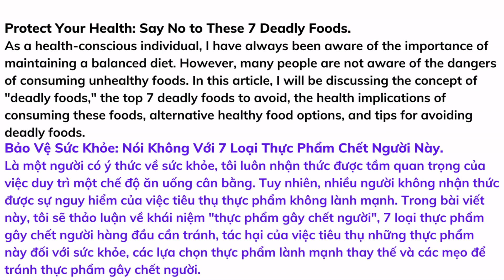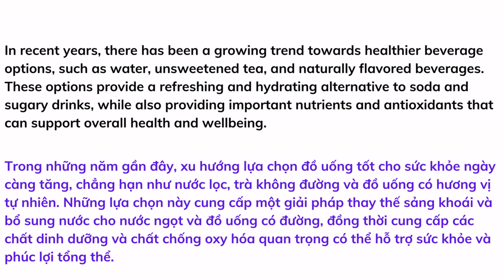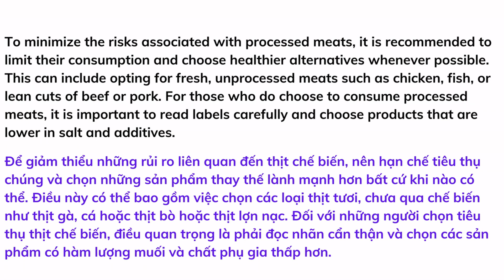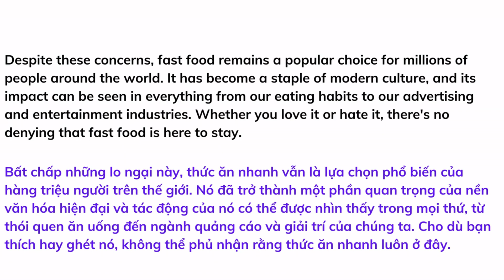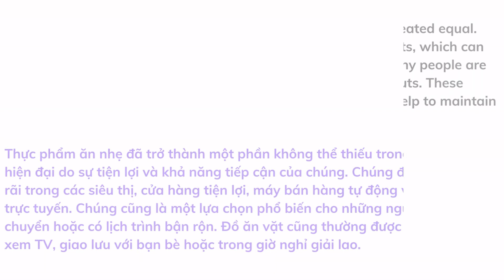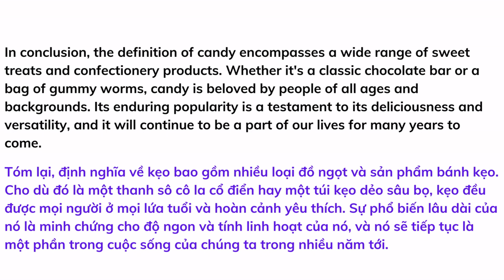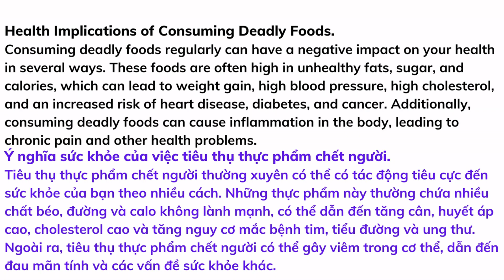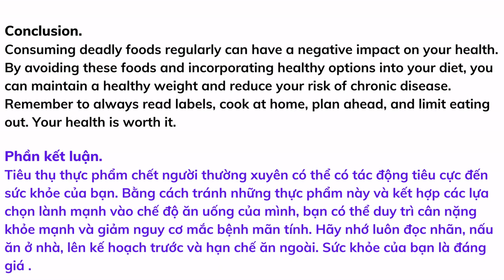Luyện nghe tiếng Anh qua bài viết blog # 150 | Listening skill channel